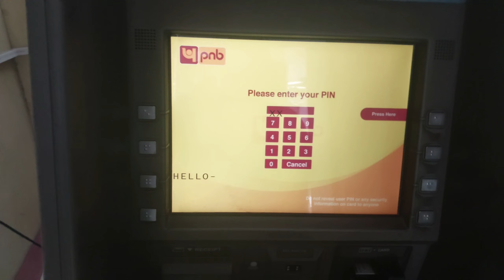पंजाब नैशनल बैंक के एटीएम से बैलेंस कैसे चेक करे//how check bank balance in punjab national atm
Namaskar dosto is video mein humne apko btaya hai ki aap kaise punjab national bank ke atm se apne bank account ka balance check kar sakte hai

धन्यवाद

punjab national bank ke atm se paise kaise check kare
punjab national bank ke atm se balance kaise check kare
punjab national bank balance check
punjab national bank atm paise kaise dekhe
punjab national bank atm balance inquiry
how check balance in punjab national bank atm
how check atm balance
how check account balance in punjab national bank atm